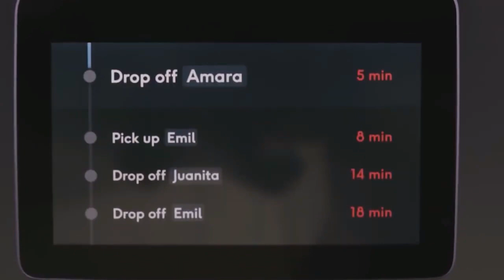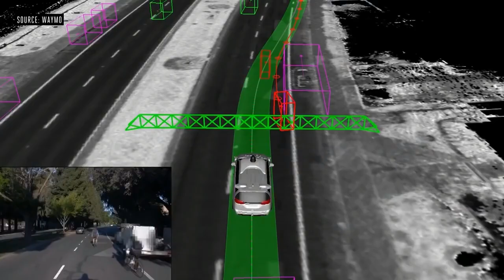CRUICE el Taxi Autónomo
Este vehículo no tiene volante ni pedales y está diseñado para viajar a velocidades de autopista. El interior es espacioso, con asientos enfrentados, similar a lo que un viajero puede encontrar en algunos trenes. Cada asiento está diseñado para adaptarse a las necesidades de un individuo, con puertos USB personales. Las pantallas digitales están ubicadas arriba, presumiblemente para brindar a los viajeros información sobre sus viajes. Las puertas no se abren hacia afuera, En cambio, se deslizan hacia los lados, por lo que los ciclistas están más seguros. el vehículo no es un concepto, sino un vehículo de producción que la compañía tiene la intención de usar para un servicio de viaje compartido.